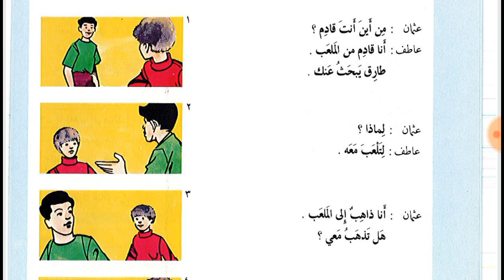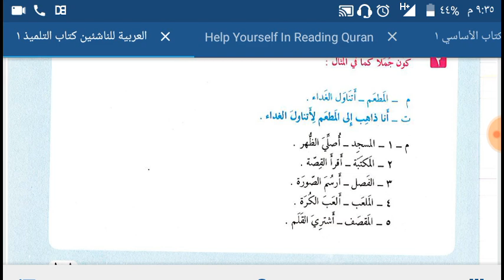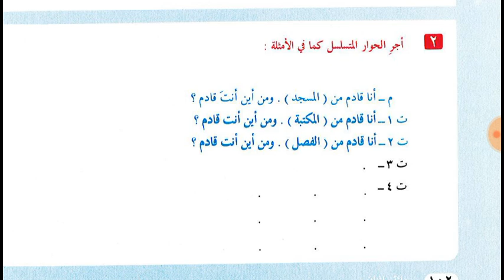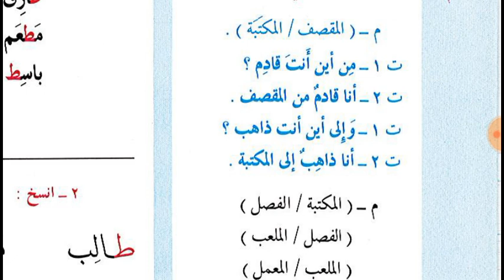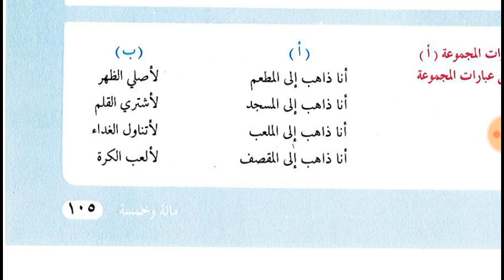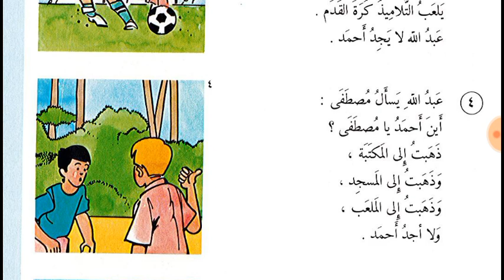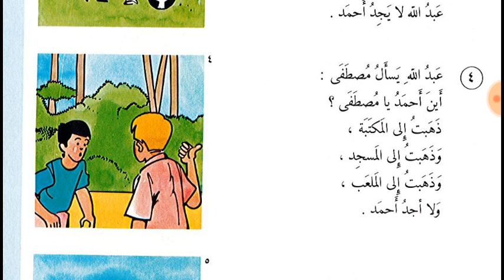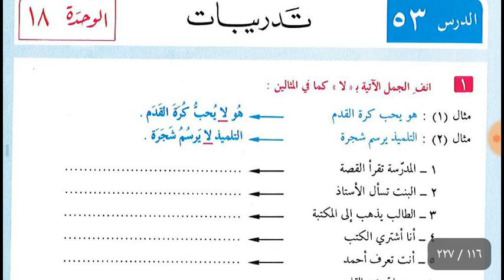Lesson 49, 50, 51 and 52 of Al Arabiyyahtu Lil Nasheen Book 1